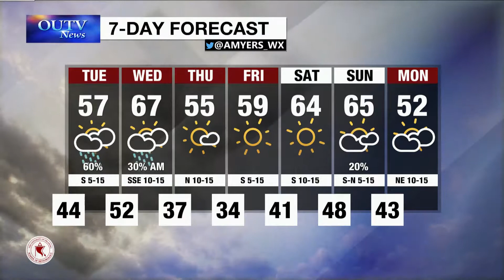Monday Weather: February 26th, 2018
With Andria Myers